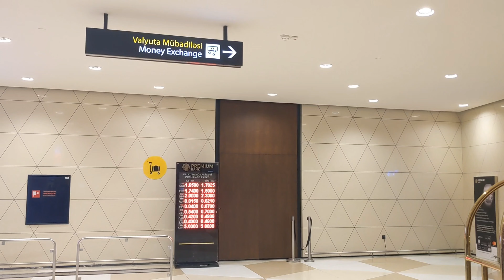India To Azerbaijan | IndiGo Worst Airline ? Airport To City Center Taxi Scam 🇦🇿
In this video i will take you to Baku, Azerbaijan from New Delhi, India.

- Indigo Airlines
- Currency Exchange
- Taxi Scam
- Details of Visa Process - Where to Apply, Necessary Documents & Costing
- Stay Details
- SIM Card
- My First Impression of Azerbaijan
- How to Travel from Hyder Aliyev Airport to City Center